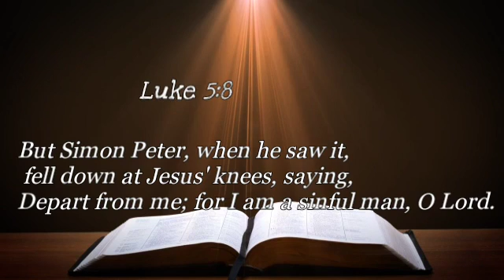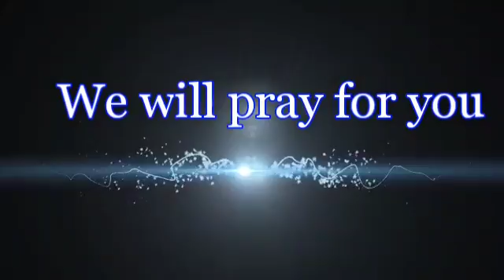Prabhathavandanam Vol-1148 short and Sharp message by Pr. Aji Thomas.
“ആർക്കും തരാൻ കഴിയാത്ത ഒന്ന് കർത്താവിനു കഴിയും...